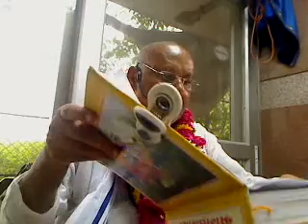pm-2012-07-25-Vishvamitra Ji(Bhaktamaal)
Live Satsang from Maan Mandir Barsana by
Shri Ramesh baba Ji Maharaj
Evening Lecture (PM) - Bhaktamaal -Vishvamitra rishi